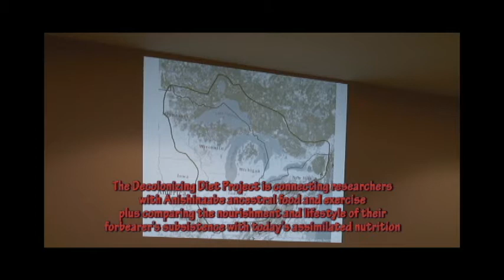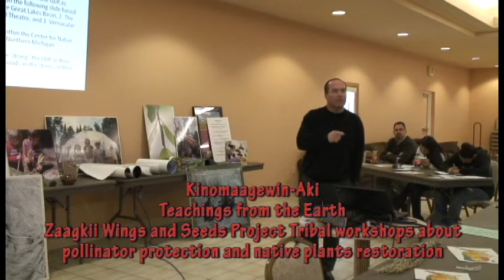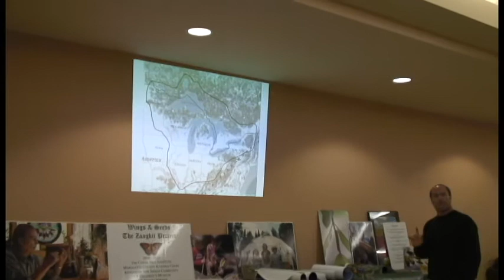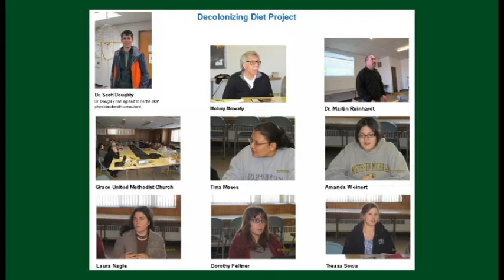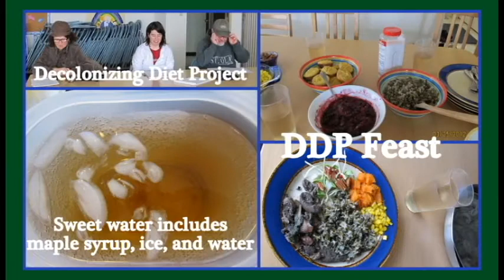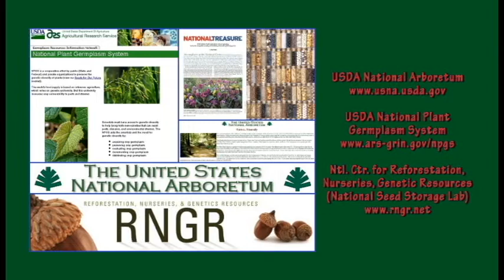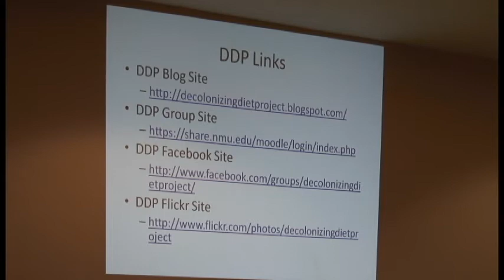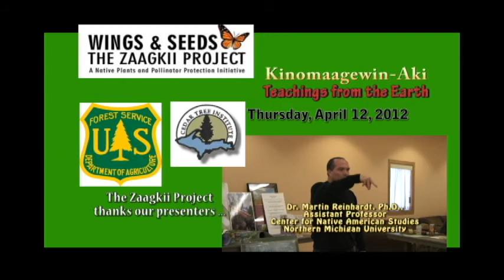Decolonizing Diet Project Pt. 2: Anishinaabe Probe Health of Ancestral Diet Despite Modern Pollution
The Decolonizing Diet Project (DDP) follows "the disenfranchisement of our people from their food sources," said Dr. Martin Reinhardt, Asst. Prof. at Northern Michigan University (NMU) Center for Native American Studies and DDP principal investigator.

Reinhardt explained the DDP academic research initiative at an April 2012 pollinator protection and native plants restoration workshop at the Hannahville Indian Community.

The workshop was organized by the Zaagkii Wings and Seeds Project, coordinated by the nonprofit Cedar Tree Institute in Marquette, MI.

Funded by the U.S. Forest Service and others, the Zaagkii Project partners with Northern Michigan and Wisconsin tribes to restore native plants and protect pollinators like bees and butterflies.

DDP participants began their traditional diet/exercise in March 2012 with a master food list and food consultants.

Volunteers spend a year eating food that was part of the Anishinaabe Great Lakes diet prior to 1600.

Organizers hope for food, equipment, cash donations to assist volunteers with diet costs.

Keweenaw Bay Indian Community
United States Forest Service (USFS)
Marquette County Juvenile Court
U.P. Children's Museum
Northern Michigan University Center for Native American Studies

Workshop included reps. from:
Hannahville Indian Community
Sault Ste. Marie Band of Chippewa Indians
Lac Vieux Desert Band of Lake Superior Chippewa Indians
Menominee Indian Tribe of Wisconsin

Martin Reinhardt, Ph.D.
Asst. Prof.
NMU Center for Native American Studies

NativeVillage.org on DDP
Editor Gina Boltz

NMU Center for Native American Studies (CNAS)
April Lindala, NMU CNAS director/key Zaagkii Project partner

DDP Advisors:

Dr. Devon A. Mihesuah
Cora Lee Beers Price Prof. of International Cultural Understanding
Humanities and Western Civilization
Dir. of American Indian Health and Diet Project
University of Kansas
Choctaw Nation of Oklahoma
Chickasaw descendant

Jim St. Arnold
Great Lakes Indian Fish & Wildlife Commission

Dr. Steve DeGoosh
NMU Assoc. Prof.
Earth, Environmental, Geographical Sciences Dept.

Dr. Michael Broadway
NMU Prof., Dean, College of Arts & Sciences

Dr. Alan J. Rebertus
NMU Prof.

Kenneth Pitawanakwat
NMU CNAS Anishinaabemowin Instructor

Dr. Mohey Mowafy
NMU Distinguished Prof. of Human Nutrition

Dr. Scott Doughty
DDP physician/health consultant

Thomas Therom:

Late American sociologist William Thomas innovative work on the sociology of migration, and formulation of a fundamental principle named the Thomas Theorem.

Characteristics in our society persist because they are mutually reinforcing:
"If men define situations as real, they are real in their consequences"

Thomas Theorem relates to stages of the vicious cycle of prejudice and discrimination
"Once meaning has been assigned, their consequent behavior is shaped by meaning"

U.S. National Arboretum (USDA)
Living museum: Trees, shrubs and herbaceous plants are cultivated for scientific and educational purposes

National Center for Reforestation, Nurseries and Genetic Resources
Former National Seed Storage Lab

USFS Seed Vaulting
By Paul Tolmé, National Wildlife Federation